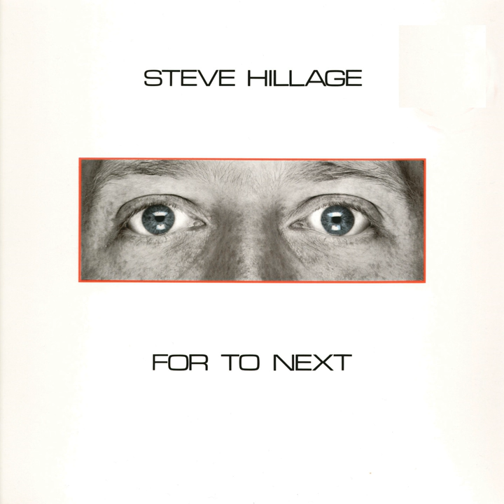These Uncharted Lands (2007 Digital Remaster)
These Uncharted Lands (2007 Digital Remaster) · Steve Hillage

For To Next - And Not Or

Producer, Studio  Personnel, Mastering  Engineer: Steve Hillage
Composer: Steve Hillage
Composer: Miquette Giraudy